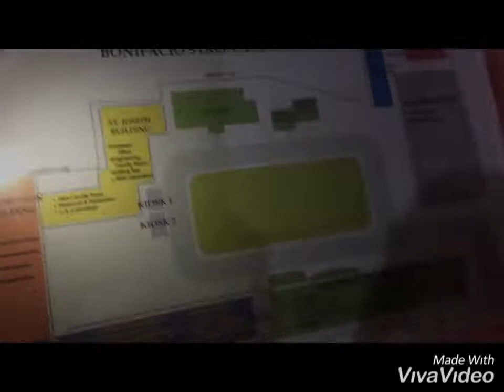Our First Vlog Inside the University Of Immaculate Conception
The video was shooted inside the University Of Immaculate Conception! Enjoy Watching! 🙏🏻💕😊 (September 26, 2019)